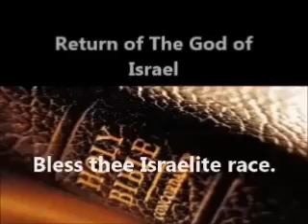Proverbs 28The wicked flee when no man pursueth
those without Christ will become more evil. its you that is changing...the world is the same evil world it has always been...